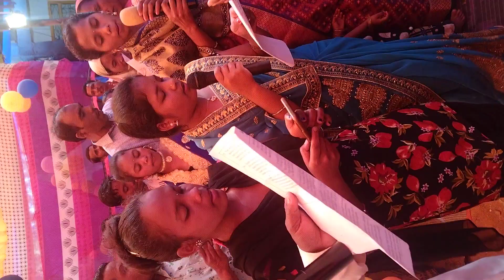Rutoni weds Gopalo Anumreng kine,at kitungba//New Soura Christian Video 2022